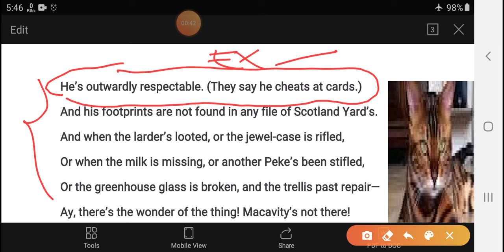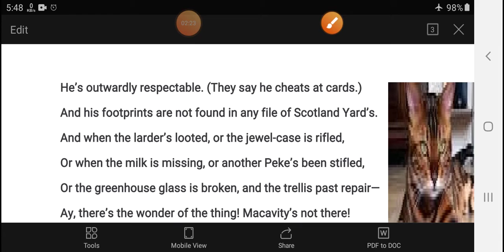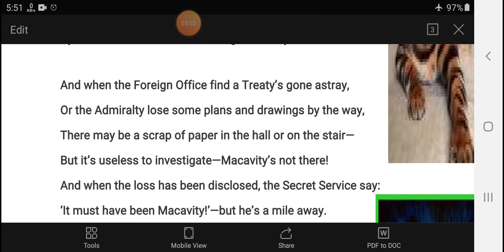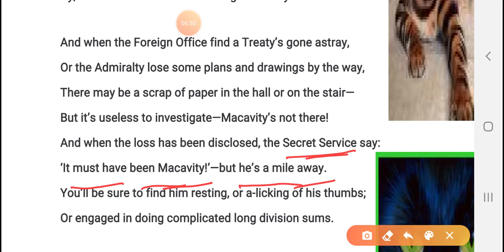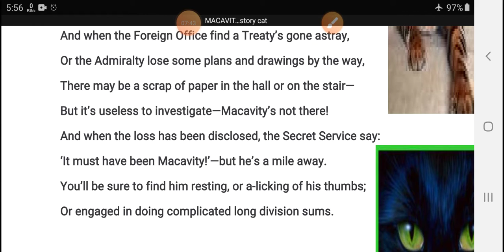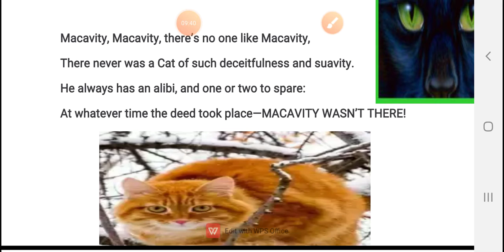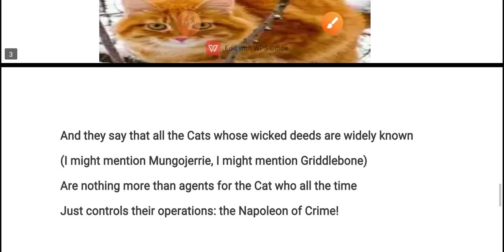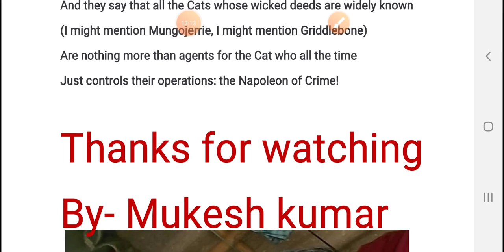MACAVITY THE MYSTERY CAT EXPLAIN PART-2 By - Mukesh kumar patel